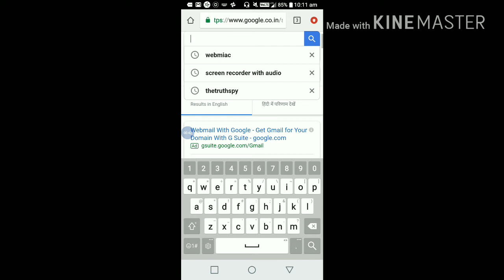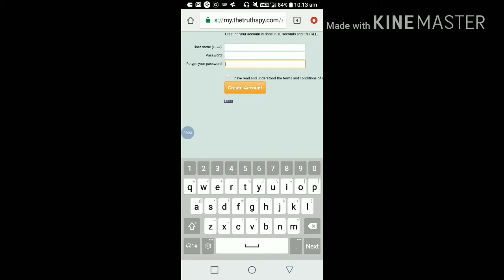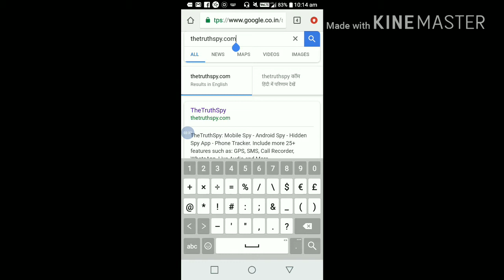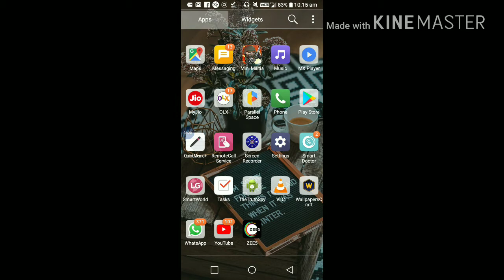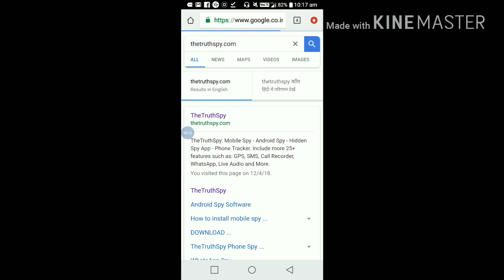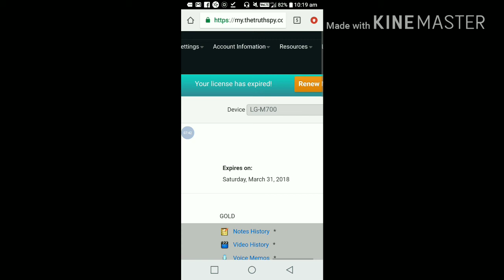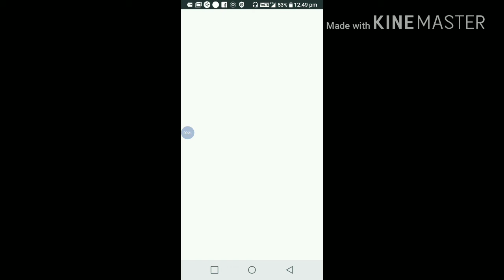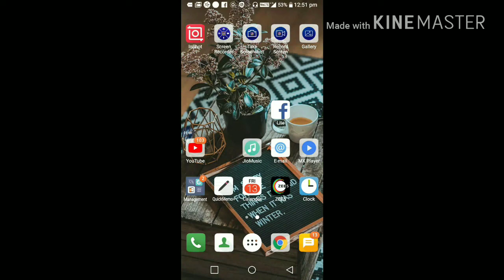ANDROID HACK REAL TRICK